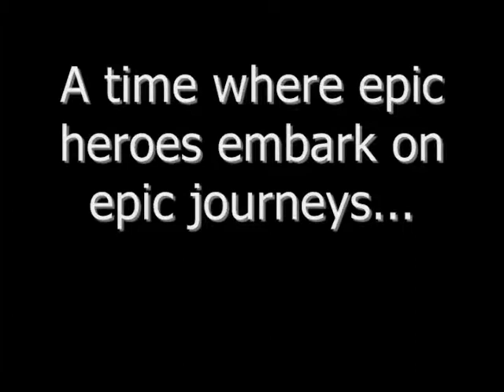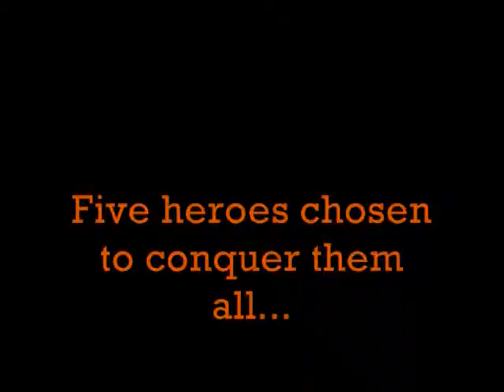Let's Play Ninja Gaiden Black Part 14: Tranquil and Boring...not.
This Episode sees us getting back on our feet in order to pummel Pazzzzzzzz...snore...Huh? What!? PB&J Sandwiches for everybody?? Gimme gimme gimme!!